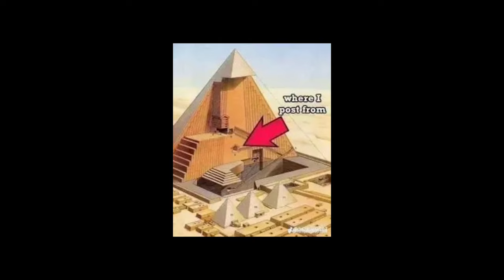ayesha erotica — 9am in calabasas (you can meet me at my hotel) (slowed)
ahhdgzhjzhdudnxj